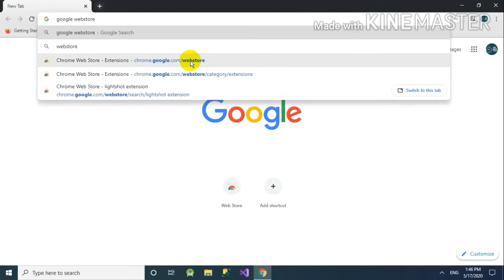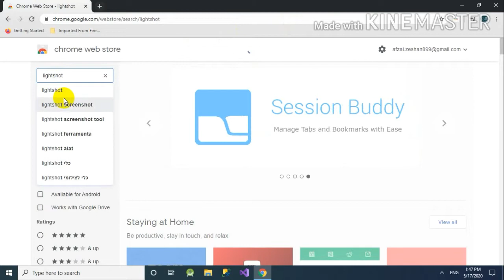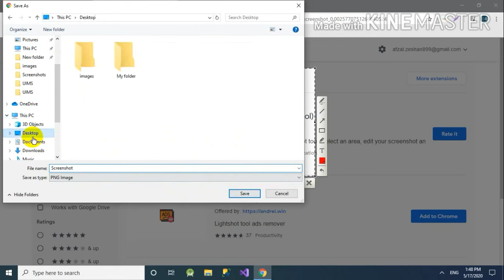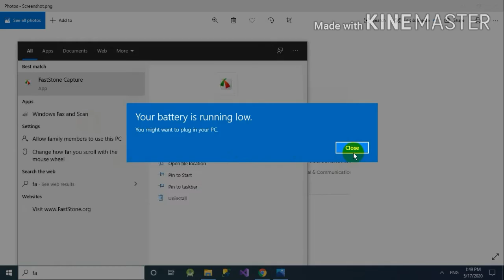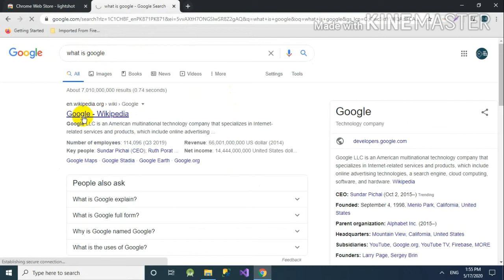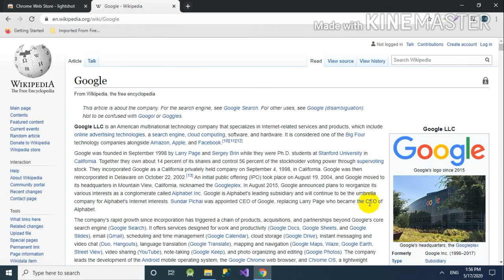Take screenshot of specific area on browser